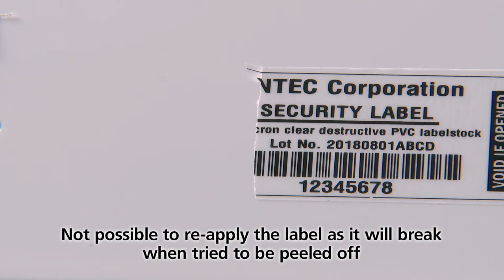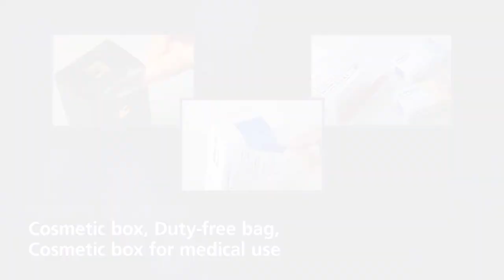Mactac lintec specialty security labelstocks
Non-traditional label products such as non-transfer VOID, and destructible.

Mactac has defined specialty its own way – providing exceptional support to customers to help them grow their businesses and diversify their product offerings. Including the latest and greatest non-traditional products such as non-transfer VOID, and destructible.